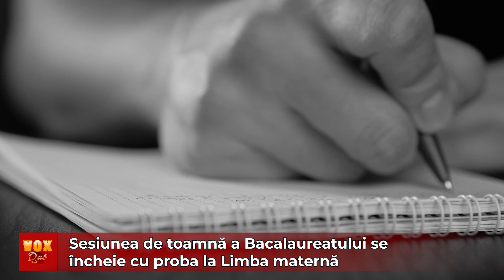Sesiunea de toamnă a Bacalaureatului se încheie cu proba la Limba maternă - VOXQUB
Candidații minorităților naționale au sustinut proba scrisă la Limba și literatura maternă, conform calendarului oficial. Accesul candidaților în săli a fost permis de la ora 7:30 și până la ora 8:30.